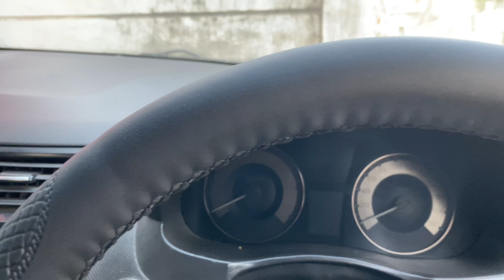Leather steering cover😍| Body Cover❤️‍🔥 | Sabse sasta😍| Full Vlog ❤️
Leather steering cover
Steering cover
Pure leather steering cover
Car steering cover
Body cover
Waterproof car body cover
Cheep car body cover
Body cover for verna
Steering cover for verna